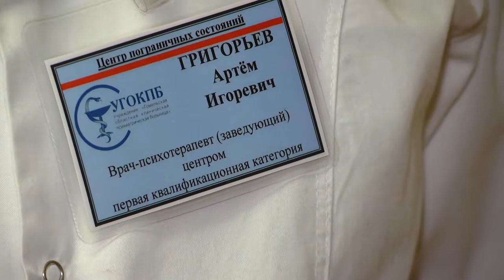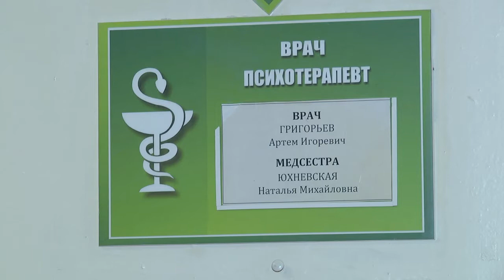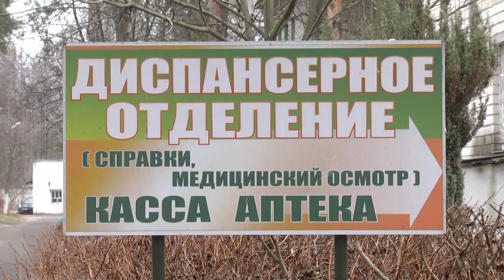Анорексия: тихий убийца - в благополучном обществе. Как распознать симптомы и как действовать?